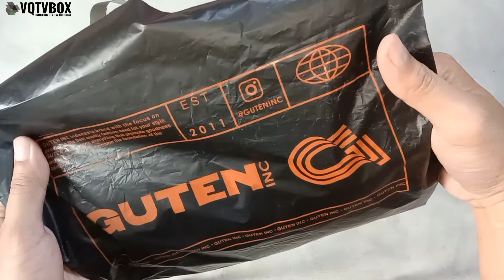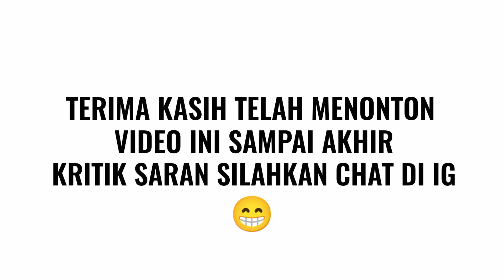REVIEW KEMEJA BATIK GUTEN INC ORIGINAL GIBRAN BATIK SLIM FIT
langsung cek aja disini :
guten klo uda gak produksi batik lagi teman teman bisa coba batik yg lainnya disini